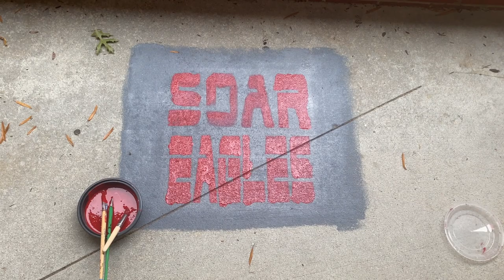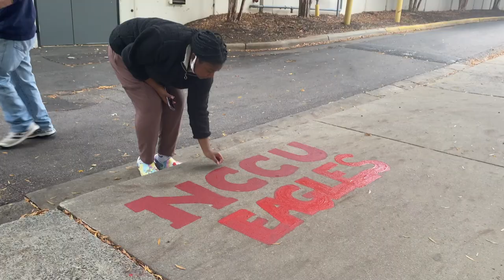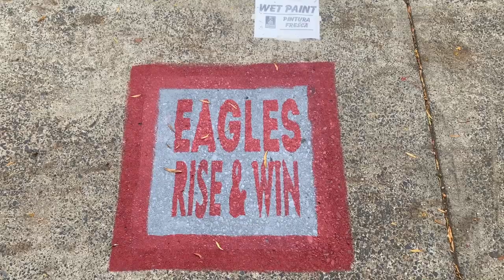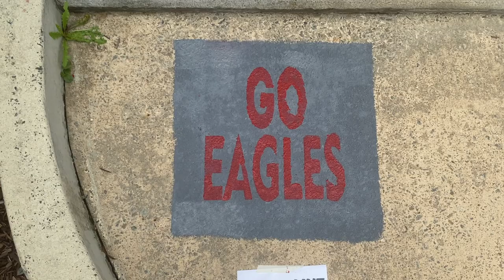NCCU Art & Design | Paints the Town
During homecoming weekend, students from NCCU's Art and Design club paint the campus.